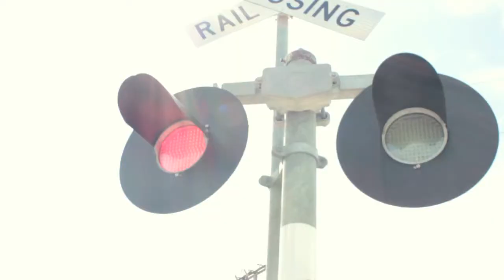Lynfield College Media Studies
Thanks to everyone involved in Media 2011. I feel this video pretty much conveys what the whole subject's about.